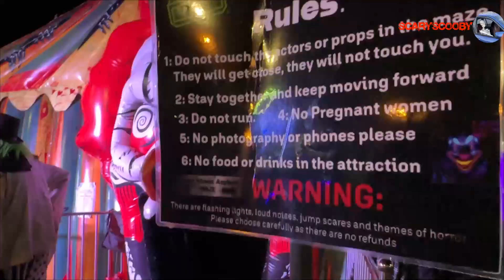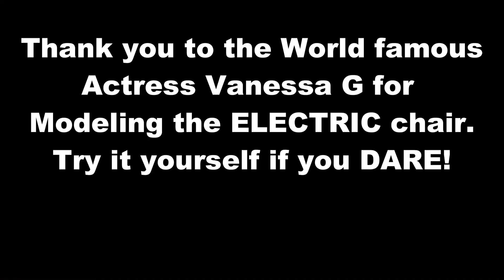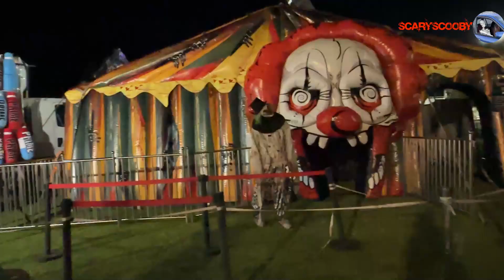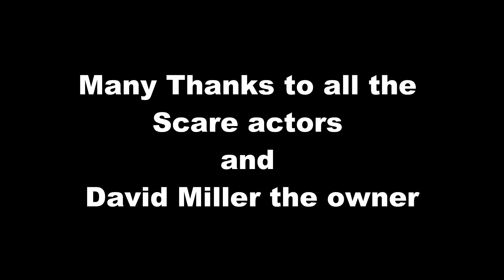Sneak Peek Krazy Klown Asylum 3D Maze King's Carnival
Sneak Peek Krazy Klown Asylum 3D Maze King's Carnival This attraction is in the  medium size setup, it can be larger and or smaller. Many thanks to David M and David I for inviting and allowing me to video it.